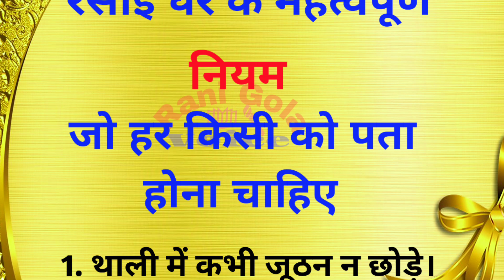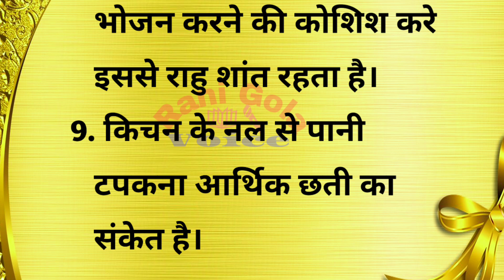रसोई घर के महत्वपूर्ण नियम || vastu tips || kitchen tips || life quotes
दोस्‍तो हम आप लोगों के लिए हम रोज एक नए जानकारी देते है जो आपके जीवन में बहुत ही कारगार शावित होती है। हमें उम्‍मीद है कि शायद आपकों जानकारी जरूर पसंद आयेगी
video  के माध्‍यम से हम आप तक जानकारी पहुचाते है

 आप अपना प्‍यार देने के लिए हमारे चैनल को subscrive करके video को like और share  करें

your queries

lifestyle
lifequotes
 healthylifestyle
quoteoftheday
healthyfood
 lifechanging
life lessons
अनमोल विचार
quotes in hindi
Good quotes
Life changing quotes
best quotes
achhevichar
suvichar
moral story
best lines
good thoughts

vastu Gyan| vastu Shastra| suvichar| anmol vichar| achhi batein
health tips
health
healthy habits
inspirational thoughts
rani gola voice
quotes
moral story
lessonable story
motivational quotes
धनवान होने के नियम
नये विचार
अनमोल वचन
ansuni baatein
ankahi baatein
Motivational speech
hindi suvichar
किचन में क्या क्या नहीं करना चाहिए ?

किचन में खाना बनाने वाले का मुंह किधर होना चाहिए ?

घर के चूल्हे का मुंह किधर होना चाहिए ?

किचन में कौन सा रंग शुभ होता है ?

कचन में क्या - क्या रखना चाहिए

केचन का वास्तु दोष कैसे दूर करें

इसोई घर की फोटो

इसोई घर में मंदिर बनाना चाहिए

वास्तु के अनुसार किचन की दिशा

केचन में सिंक किधर होना चाहिए

रसोई घर की सामग्री

रसोई घर में प्रयोग करते हैं

रसोई घर का वास्तु

रसोई घर में मंदिर बनाना चाहिए

रसोई घर पर निबंध

रसोई घर का दरवाजा

What are the 10 kitchen rules ?

What are 5 basic rules for the kitchen ?

What is the most important kitchen rule ?

सबसे महत्वपूर्ण रसोई नियम क्या है ?

रसोई का मुंह कौनसी दिशा में होना चाहिए ?

15 ways to stay safe in the kitchen

Kitchen safety rules

10 safety rules in the kitchen

10 kitchen rules

What are 5 safety rules in the kitchen

Kitchen hygiene rules
vastu shastra
vastu tips for bussiness
vastu tips for businessman
nepali vastu tips
vastu expert
vastu tips in
vastu tips to get rid of negative energy

tags---